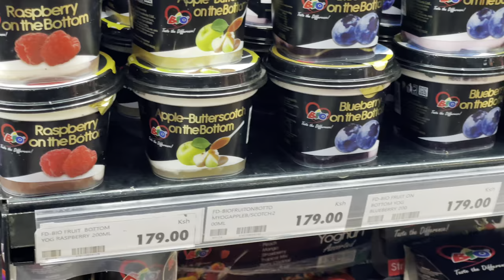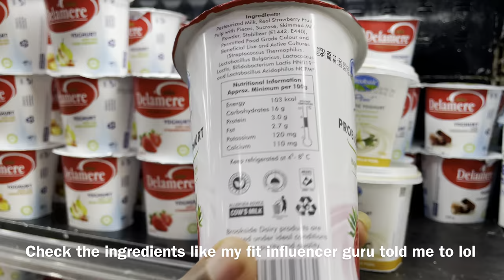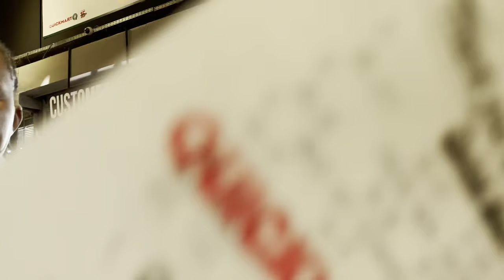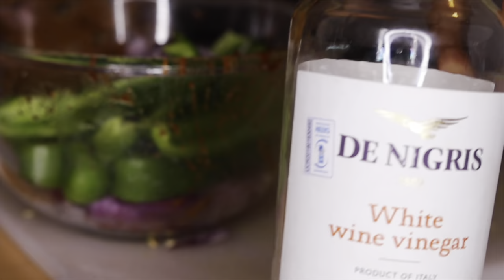Grocery Shopping & Cook with Kemunto Bear!This oven baked potatoes,Very simple recipe!Vlogmas Day 7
Grocery Shopping adventures & Cook with Kemunto Bear!This oven baked potatoes ,Very simple recipe! Vlogmas Day 7

 all-time and favorite baked potatoes, very nice as a side with meat dishes...you will love it. The recipe is super simple and it gives you very yummm potatoes packed with so much flavor. I hope you enjoyyyy!

Preheat the oven to 425 degrees F (220 degrees C).

Bake in the preheated oven until potatoes are easily pierced with a fork, about 25 minutes.

These baked potatoes is a game changer! Very simple recipe!

Ingredients:
-10 potatoes
-2tbsp vegetable oil
-2 garlic cloves, crushed
-1tsp dry oregano
-1tsp paprika powder
-1/4tsp chilli flakes(optional)
-1/4tsp ground black pepper
-1tsp salt
-Fresh parsley leaves to garnish

passportbrosmovement passportbroschallenge
,relationshipadvice,africanwomen ,africanmen ,blackamericanwomen  ,africanamericanmen ,blackamericanmen ,relocatingexpatriating ,dating
,naturalhair ,blackhair, blackwomen